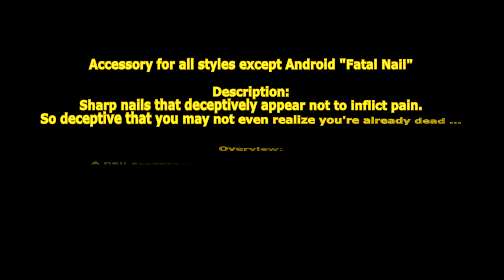[ GetampedX ] Acc Review - Fatal Nail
★ Accessory for all styles except Android "Fatal Nail"

Description:
Sharp nails that deceptively appear not to inflict pain.
So deceptive that you may not even realize you're already dead...

概要：
人差し指が強調された爪アクセサリ。
爪で突くとダメージが遅れて発生する効果があります。

・特殊効果「ディレイペイン」
★マークの技はヒット時にダメージを与えませんが
頭上にマークが表示され約 10 秒後専用ヒット効果と共にダメージを遅れて与えます。
連続で当てると効果が累積し時間がリセットされます。
この効果で与えるダメージが現在のHPを越えた場合即時にダメージを与えます。
ダメージはDEFを無視して固定ダメージを与えます。
※ダウン無効の相手には効果はありません。

解説：
★マークの技はヒット時にダメージを与えないが一定時間後ダメージを与える技だ！
連続で当てるとダメージは累積し時間がリセットさせるぞ！
「ディレイバースト」はヒットすると累積しているダメージを即時与える技だ！
累積した数に応じて最後の威力が増加するぞ！

変化する技：

C … ライトネイル : レフトネイル : ★ディレイクロー
発生の早い 3 段技。
3段目はダウンさせず時間差で悶絶ダウンさせます。

X … リバースエルボー : ★ディレイラッシュ
発生の早い肘鉄から片手で乱れ突きする 2 段技。
2段目はダウンさせず時間差で悶絶します。

Co+C or X … ★ディレイクロー

D+C … ★デュアルクロー
両手の爪で貫き仰け反らせる技。

D+X … ★ディレイブロー
爪で腹を突き上げる技。
相手はダウンさせず接近戦を維持します。

V+X … ★デュアルエアクロー
空中から両手の爪で突く技。
ヒット・防御問わず当たると後退して着地します。

Z+C … ★スカルピアース
爪を素早く相手の脳天に突き刺す技。
発生が非常に速いです。

Z+X … ★テンプルピアース
爪をゆっくり構え側頭部に突き刺す防御不能技。

D+XC … ディレイバースト
爪で貫く突進技。
プレイヤーを貫通します。
ヒット時ディレイペインの効果を即時発動させます。
効果が累積した分最後のダメージが増加します。

V+XC … ★アサルトピアース
飛び上がり消えターゲットの頭上から襲来する技。

Z+XC … ディレイミラージュ
左の突きから両手で乱れ突きする乱舞技。